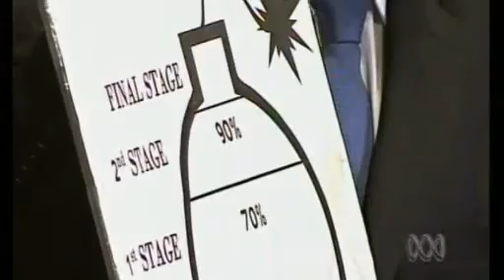Israel's and Palestine's UN Speech (Australian Report)